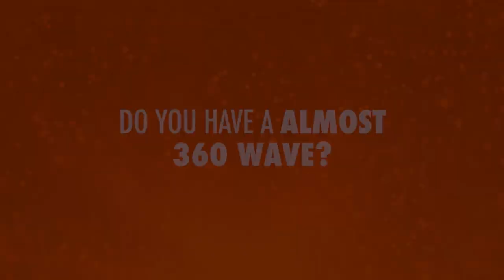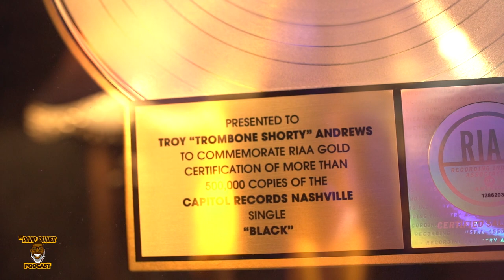Trombone Shorty pt. 1 (#89)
This week David Banner sits down with New Orleans living legend Trombone Shorty, known around the world for his extraordinary trumpet and trombone playing skills. At the age of 18, he began touring with Lenny Kravitz. He has played with a mixed group of artists spanning various genres and generations like U2, Green Day, NOLA bred artists Mannie Fresh and Juvenile, and legends BB King and Prince. Trombone Shorty shares his musical journey, how he has maintained his love for music over the years, and what keeps him grounded. He discusses the importance of his upcoming project with Banner, as well as the rich history and spirit of music and dancing as a way of life and celebration in Louisiana.